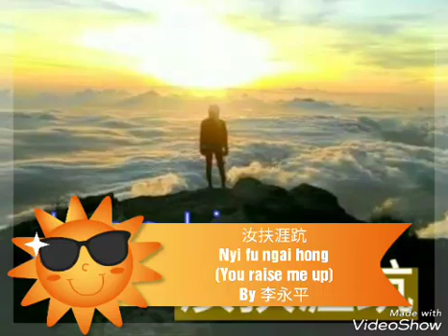Hakka Songs, Lagu Hakka, 客家歌